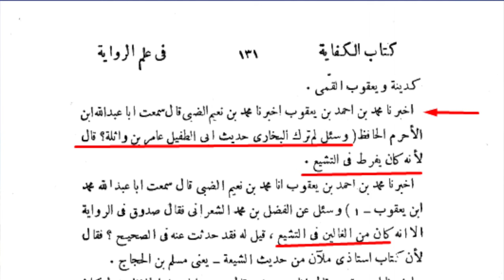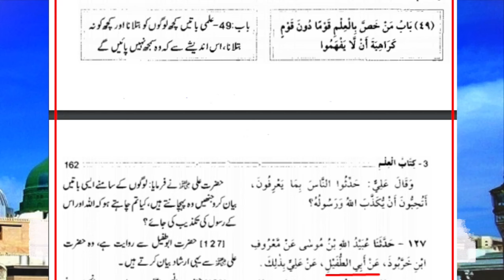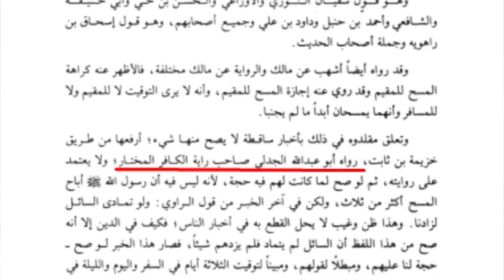Sunniyon ny Hazrat Abu Tufail (r.a) sy Deen Q nahi lia? Allama Shahryar Raza Abidi | shia sunni